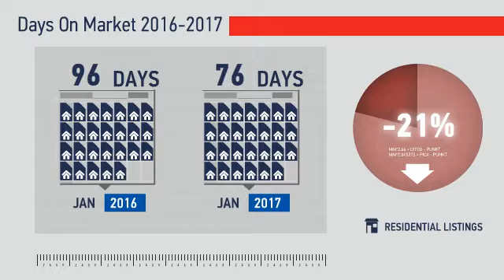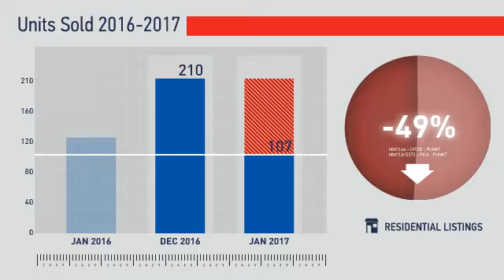Fort Collins & Timnath,CO, Real Estate Market Update from REMAX Alliance,February, 2017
REMAX Alliance Video Update recapping market activity within Fort Collins & Timnath, CO, during the month of February, 2017